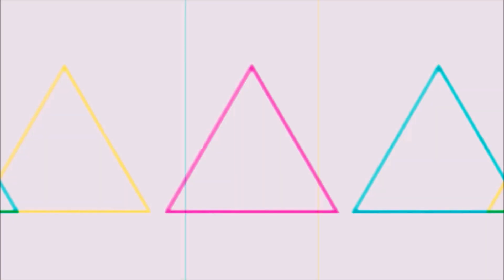「SDS」►Gouenji Shuuya- AMV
A N I M E :
★ Inazuma Eleven
M U S I C :
★ Robert Ramirez- It's a miracle